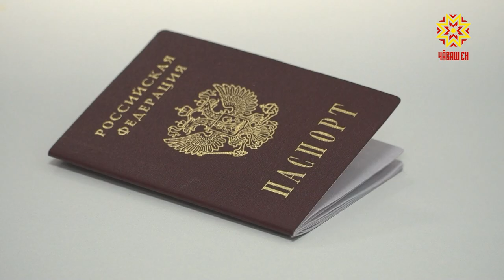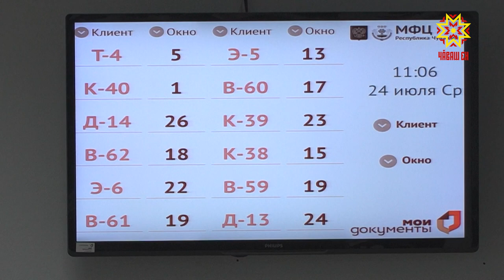Паспорт будущего представили в правительстве нашей страны.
Паспорт будущего представили в  правительстве нашей страны. Из бумажного он превратится в электронный. Переход будет постепенный  - до 2023 года.